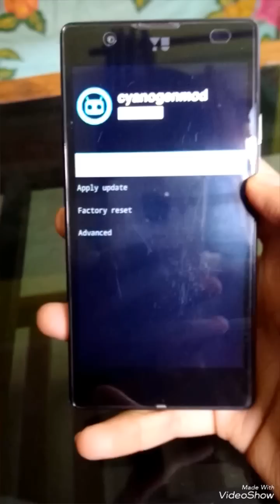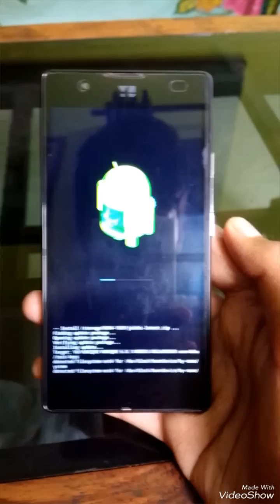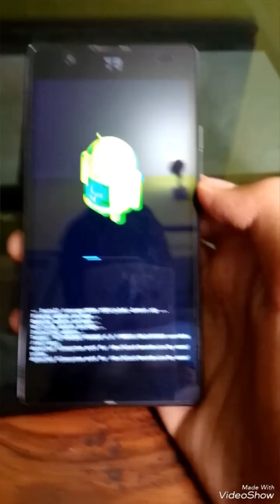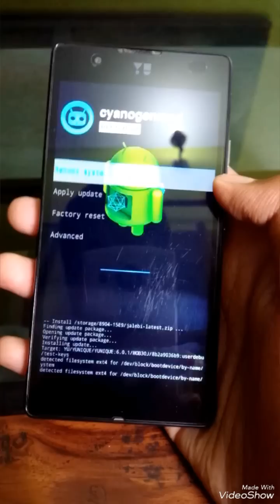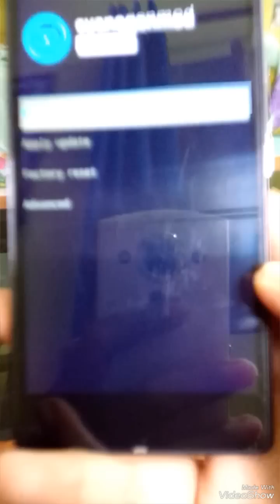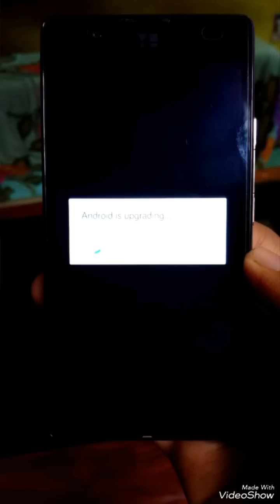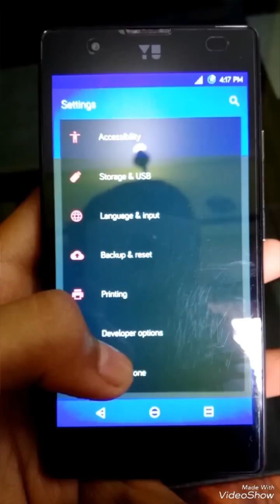Yu Yunique Marshmallow (CM 13) Installation Guide.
Hello guys I'm going to show the procedure of installing Cyanogenmod 13 Marshmallow in Yu yunique YU4711.

1-THE PHONE SHOULD BE ROOTED  And Unlocked Bootloader .

2-CUSTOM RECOVERY SHOULD BE INSTALLED Twrp or( Cyanogen) preferred.

3-Flash Both Cm 13 jalebi .zip and Gapps together to avoid Force closes.

4-Reboot System .

EXTRA-

Note-  I WAS ALREADY ON CM13 SO MY APPS AND CONFIGURATIONS WERE UPDATED NOT DELETED . SO BACKUP ALL YOUR DATA BEFORE PROCEEDING .

THEME USED - Pinwheel (Cm 13) with custom Boot animation.

I Am not responsible For any  Damage  or Bricked device try at your own risk..